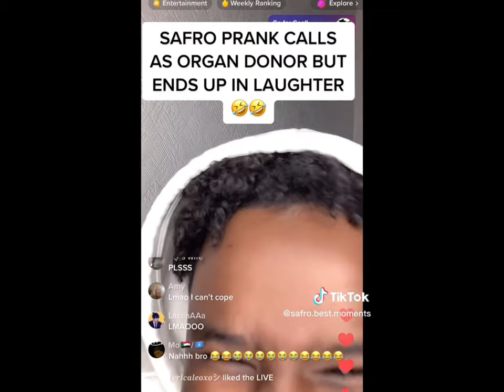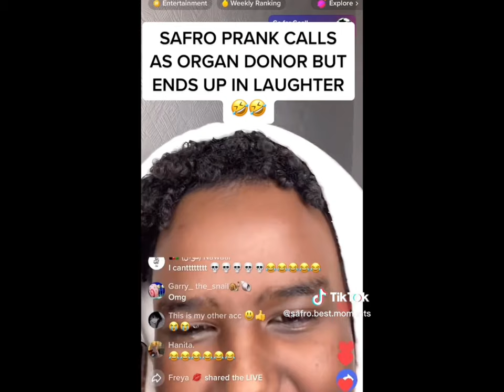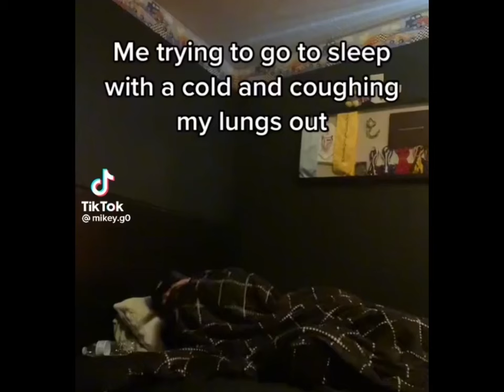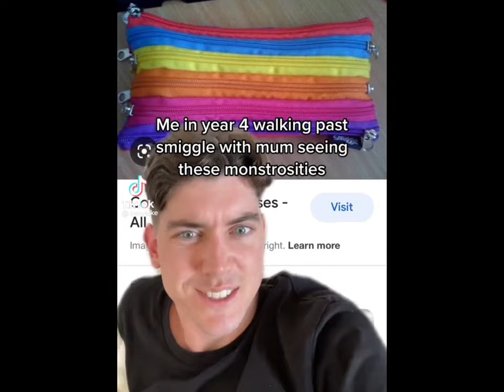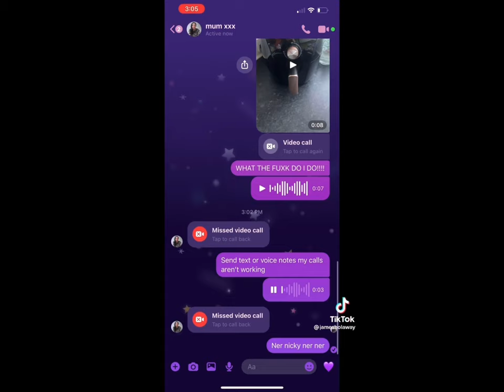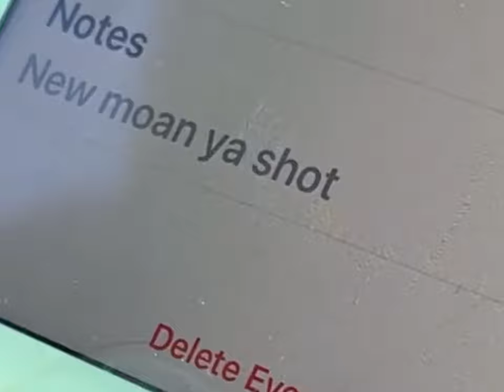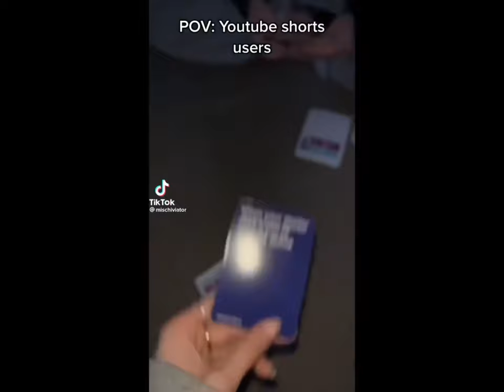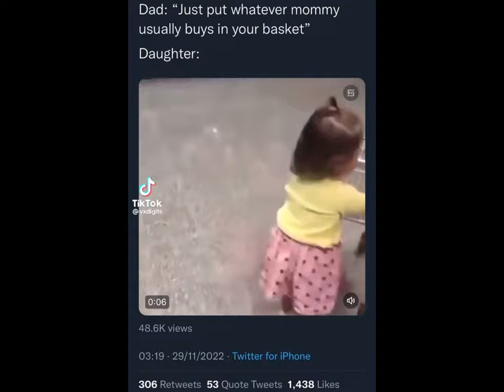NO CONTEXT MEMES 19